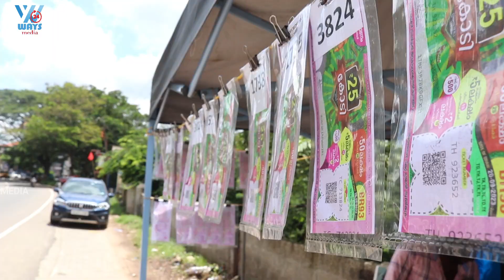ബംമ്പറെടുക്കാന്‍ അടൂര്‍ ടൗണില്‍ ട്രാഫിക് ബ്ലോക്ക്.